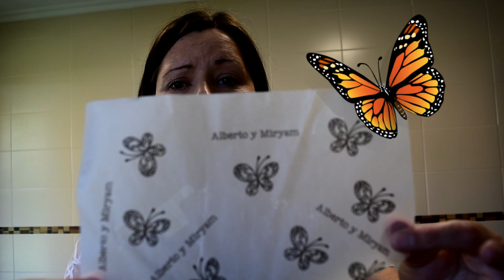Wedding DIY - Cómo hacer ARROZ DE COLOR papel crepe TENDENCIA Decoración de bodas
Hoy vamos a ver como teñir el arroz con cualquier color.
Sólo necesitaremos arroz y papel crepe (Papel pinocho o papel crespón)
Nos vemos en el siguiente vídeo. ¡Muacks!
MIS REDES:
Puedes hacerlo GRATIS PARA SIEMPRE con sólo un click en este enlace
Y aquí el enlace al canal de comercio y marketing para pequeños autónomos y pymes  "Somos Asesores de Imagen".